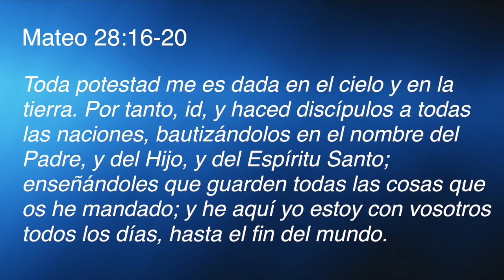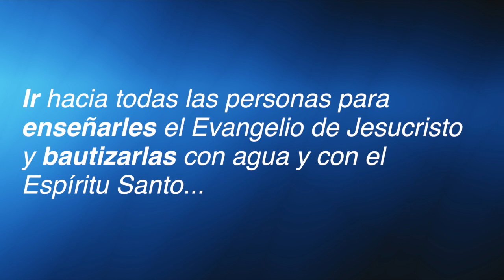Abril 2018 - Sesión 1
Nuestra misión